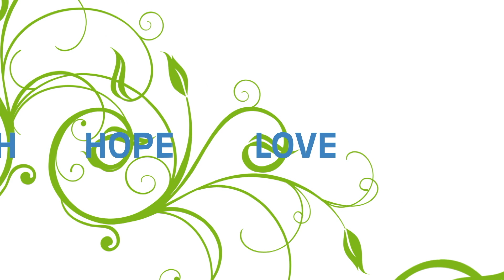171020 DandyWay Video 5 HD 1080p